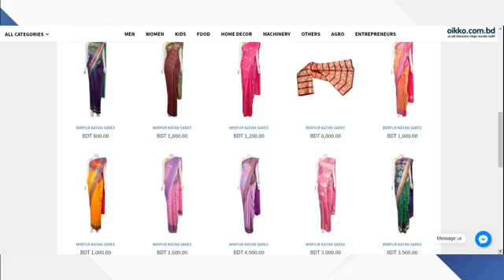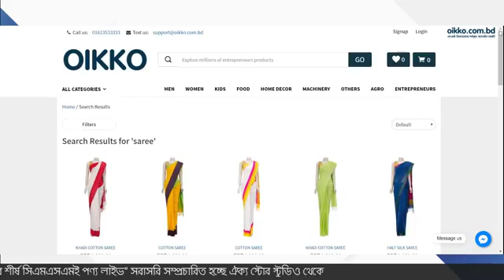ঐক্য অনলাইন লাইভ-Woman Collection-Oikko Online Shopping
আমাদের আজকের লাইভের পণ্য হল-শাড়ি।

/oikkosmestore